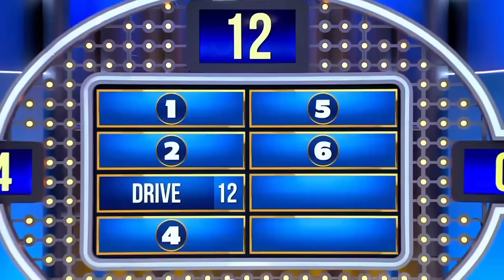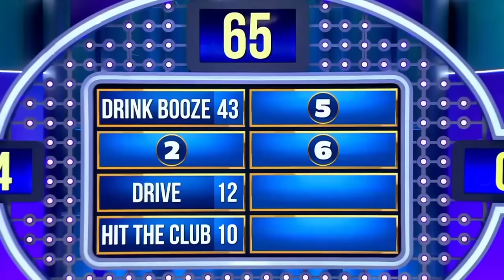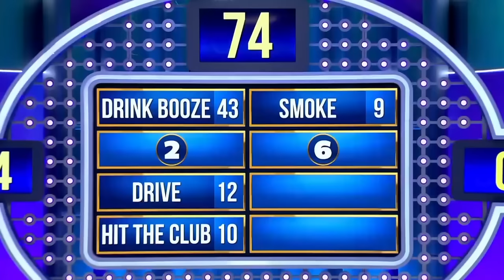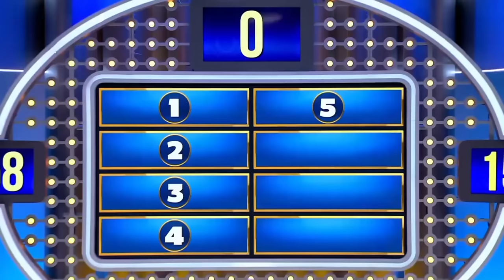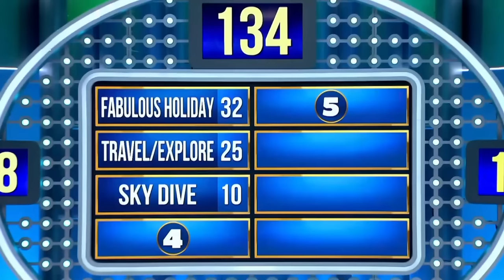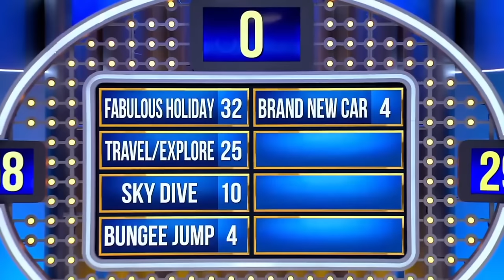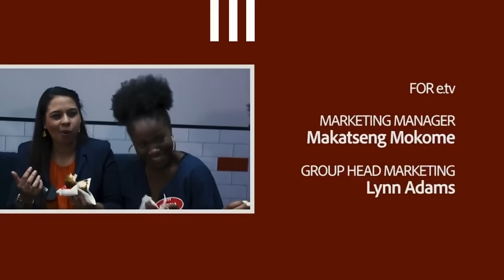Family Feud South Africa Episode 1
Family Feud with Steve Harvey has arrived in South Africa! Get ready to be entertained! The contestants are ready for the first round. Who's going to win the big prize R75 000? Who's going to be the first winner of the competition? To find the answers to these questions, contestants must answer questions about Steve Harvey's new life in South Africa. Time for Mariano vs Kasongo. It's going to be a fun experience with cultural exchange.